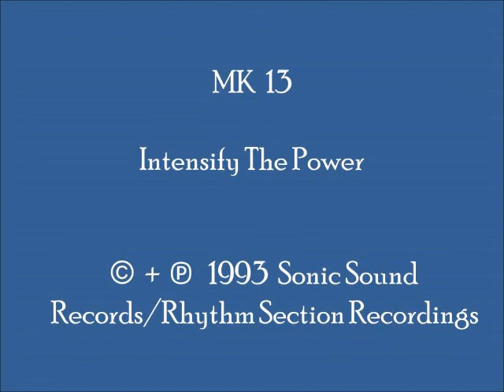MK 13 - Intensify The Power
Nice synth-driven 1993 breakbeat U.K. hardcore mix, with nice oldskool keyboard play and bass-line, and "powerful" synth phrases.  This track can be found on U.K.-produced E.P. "MK 13 - Intensify The Power."   (Cat.# SSR 1004)

My first music loves are old skool piano/hardcore piano and Italo Dance. However, I will upload tunes of other categories which I believe are unique, quality, underplayed, and worthy of remembrance.

Country:  U.K.
Released:  1993
Genre:  Electronic/Electronica/EDM
Style:  U.K. Hardcore, Jungle Techno, Breakbeat
Credits:  Richard "Richie T" Thake (MK 13, MK13); Written & Produced by:  "Richie T"